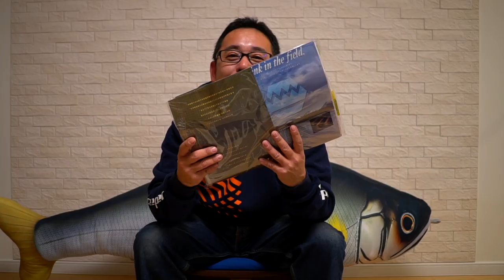2020は大満足！お正月バス釣り福袋を開封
2020年は大満足！お正月バス釣り福袋を開封って事で恒例の福袋チャレンジです　今年はデプスのNZクローラーJr.やガンクラフトのジョイクロ70 などが人気でしょうか？？

なにやらデプスのNZクローラーを筆頭に人気ルアーが盛り沢山の様子！詳しくは是非、動画をご覧下さ〜い！

2020年度は引き続きデプスのコードネームバスやNZクローラーなどの激しい釣りからゲーリーヤマモトのワーム郡を駆使したライトリグの釣りなどなど関東のバス釣り場からホットな釣り動画をお届けして行く予定です。もちろん最新の気になるバスルアーもどんどん購入＆レビューしていきます

TurikouTVの動画
55アップしか釣れない！デプス「コードネームバス」に巨大バスが襲い掛かる衝撃映像